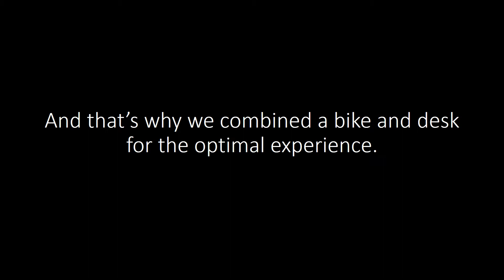Scot a bike visual explanation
Wouter De Geyndt and Amy Kamin
Prof. Marie Hicks
Science and Technology Studies
4 February 2016

SCOT a Bike
 The Social Construction of Technology (SCOT) is a theory arguing that people and society determine the function of technology, instead of technology determining the function of society.  As students at the Illinois Institute of Technology, we represent a segment of society that requires certain uses from our technology.  We need our computers to be mobile.  We need our consumables to be cheap.  We need our social communication to be constant and instantaneous.  Therefore, when given the assignment to develop a bicycle modification that represents SCOT in action. We had all of these user requirements in mind.
 Our preliminary design took the build and shape of a traditional commuter bicycle and made some modifications to the frame to allow it to convert into a mobile desk.  Essentially, the idea involved turning the wheels ninety degrees so that they became the desk surface or its base.  One could imagine, on beautiful spring day after a cycling commute from campus to downtown, or after a trek on a local bike trail, a student, like ourselves, could park themselves on a public bench and create for themselves a mobile workstation capable of providing the surface stability of an average study desk.
 The modifications included creating a hinge on the rear of the bike frame to allow the rear wheel to turn ninety degrees.  By turning the wheel and allowing it to lay flat on the ground, it provided a wide base for the desk.  The desktop came from turning the handlebars in the familiar way so the front wheel turned a full ninety degrees as well.  Upon recreating a bike out of corrugated plastic, we realized that the weight of the front wheel would cause the newly formed desk to collapse on itself.  Therefore, we revised the design to include a kickstand-style brace along the front forks of the bike.  This brace, when folded in, allowed the bike to still function as intended, but when kicked out and locked into place, supported the desktop and all of its contents (laptop, books, etc.).  As we continued to play with the design, we had some difficulty with modifying some of the more mechanical parts of the bike, like the chain and braking system, which would not bend or move easily.  However, we believe that in order for it to be widely accepted, the bicycle would need to undergo some serious changes so that the chain and bulky pedals are fit for our purposes.  And in time, with further research, we could solve some of the discrepancies in functionality between the bicycle and desk modes.
 During the time spent developing the concept and building a life-size model of a real commuter bicycle, we began to understand the difficulty in socially engineering a piece of established technology.  In the beginning, every other idea we came up with – heated handlebars and anti-lock brakes – were already invented.  Additionally, the other ideas just seemed impractical or unfeasible.  However, the bicycle is a universal mobility tool that has been around for over a hundred years and it is simple enough to allow a variety of modifications, thus, it is a perfect model for SCOT.  And while our idea for a mobile desk would be perfect for students, it is rather impractical on a functional level.